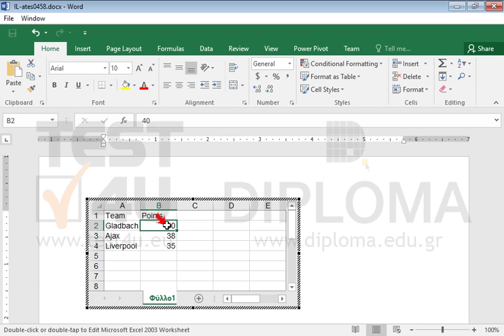Points of three major football teams are displayed on the embedded worksheet. Change the...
Points of three major football teams are displayed on the embedded worksheet.